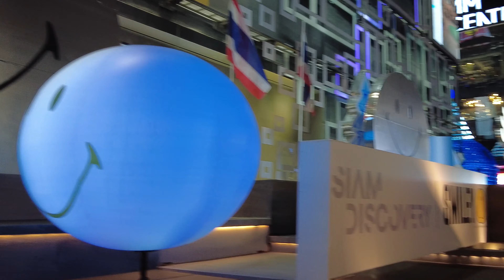A Bangkok Christmas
This year we spent Christmas in Bangkok. Lights, trees, families out and about, events...you name it, Bangkok has it. I hope you enjoy this short video displaying our  Bangkok Christmas walk in Siam.